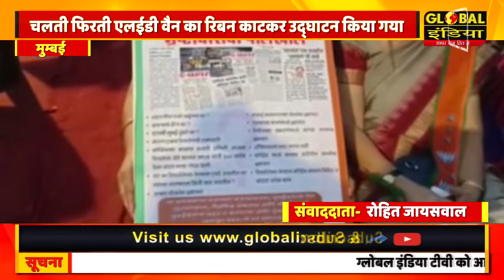मुम्बई- पोल खोल कार्यक्रम का आयोजन चलती फिरती एलईडी वैन का रिबन काटकर उद्घाटन किया गया